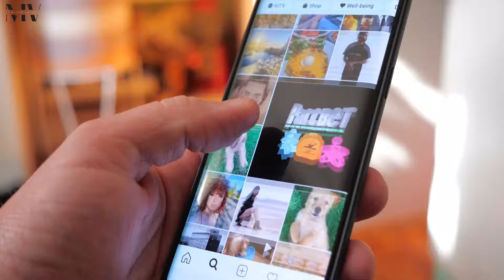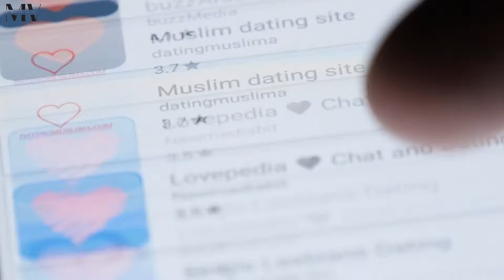99% of Men Have Quit Approaching Women | Women Are Clueless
99% of Men Have Quit Approaching Women | Women Are Clueless. In contemporary dating dynamics, the traditional roles of pursuit and initiation have undergone a noticeable shift. It's becoming increasingly common for men to refrain from making the first move, leaving some women puzzled about the reasons behind this change. The truth is, many men have become hesitant to approach women in real-life situations due to various factors complicating the dating landscape.
Gone are the days when approaching someone was a straightforward endeavor. Nowadays, men weigh the potential risks against the rewards before making a move. With the rise of awareness regarding consent and the discomfort expressed by women towards unsolicited advances, men have become more cautious. Women have voiced their desire to go about their daily lives without feeling interrupted or uncomfortable due to unwanted attention.

*The content of this video is in no way intended to propagate hatred or discrimination towards any individual based on factors such as gender, relationship status, race, or socioeconomic class. Rather, its aim is to advocate for constructive choices, particularly tailored towards men, encompassing lifestyle, financial management, and emotional well-being.

*This video is crafted for the purposes of entertainment and informational dissemination exclusively. Any advice provided within this video, as well as throughout this channel, is purely reflective of personal viewpoints and experiences. It should be noted that I do not possess qualifications or licensure as a therapist, psychologist, marriage counselor, medical practitioner, nutritionist, or financial advisor. It is incumbent upon you to exercise discretion and seek professional guidance before acting upon any information presented herein.